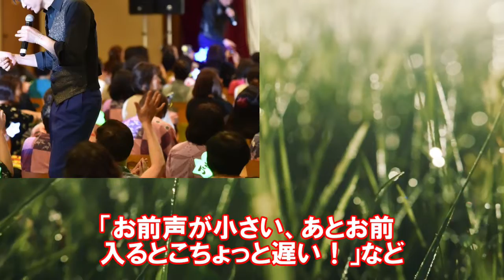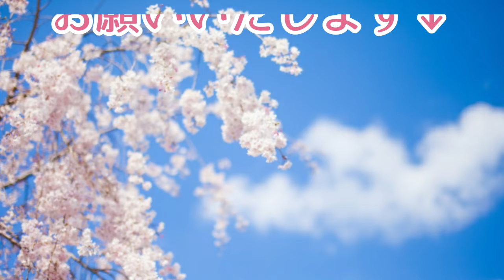純烈・酒井一圭のライブ中止・延期で“ある決意”にファン歓喜 中野サンプラザで乗り越えたトラブルも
■関連動画■
氷川きよし・純烈・三山ひろしら豪華共演の特番内容にファン歓喜 他では聞けないカバーとトークが目白押し

氷川きよしがアンバサダーの演歌フェス2019が豪華すぎて驚愕…細川たかしや五木ひろしから真田ナオキ・竹島宏まで5時間超の夢のステージがまた見られる